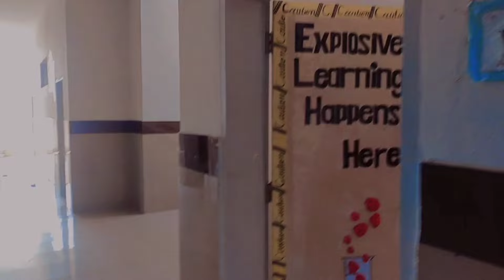uni main Sheikh sahib ka dooraa 🤩 😂😂